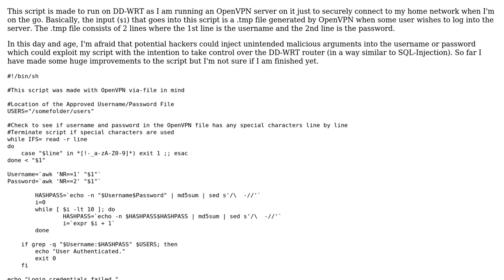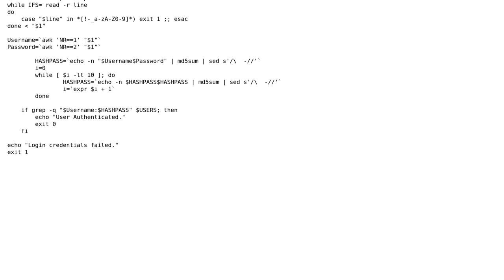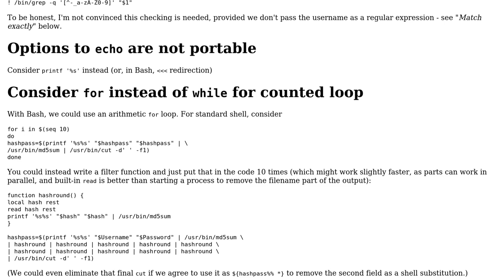OpenVPN Login Bash Shell script for DD-WRT router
With thanks & praise to God, and with thanks to the many people who have made this project possible! | Content (except music & images) licensed under CC BY-SA | Music | Images & others | With thanks to user Toby Speight user Rocketboy235 and the Stack Exchange Network Trademarks are property of their respective owners. You are responsible for your own actions.